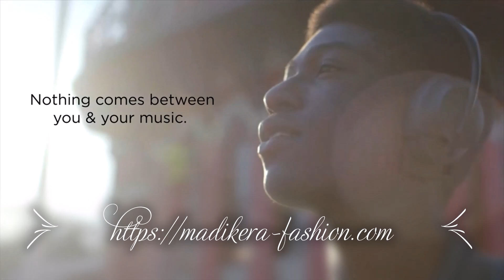Casque Bluetooth sans fil à réduction de bruit Bose 700 commande vocale Alexa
D’UN SILENCE INCOMPARABLE. UN SON PUISSANT.
Réduction du bruit modulable ultra-performante - avec un mode de perception de l’environnement extérieur lorsque vous voulez entendre ce qui se passe autour de vous. Son haute fidélité avec égaliseur réglable vous permettant d’ajuster la musique selon vos préférences. Capture vocale d’une qualité inégalée, pour des appels parfaitement clairs. Et des coussins en cuir protéiné pour un confort tout au long de la journée. Tout ce que vous attendez d’un casque Bluetooth sans fil… en mieux !                                                « Un nouveau design exceptionnel. Une capture vocale qui laisse sans voix. Une réduction de bruit plus éblouissante que jamais »

Icône réduction de bruit
RÉDUCTION DE BRUIT DE PREMIER PLAN, RÉGLABLE
Choisissez ce qui vous passe par la tête.
Notre technologie exclusive de réduction de bruit active utilise des microphones à l’intérieur et à l’extérieur des écouteurs pour analyser les sons environnants et produire instantanément un signal opposé afin de les annuler. Qui plus est, avec la réduction de bruit ajustable, vous choisissez si vous voulez entendre votre environnement complètement, un peu, ou pas du tout. Cerise sur le gâteau, le mode Conversation vous permet de régler la réduction de bruit et de mettre votre musique en pause pour converser tranquillement, simultanément.                                                                     Écoutez par vous-même
Imaginez-vous dans un café bruyant en train d’essayer de lire un livre. Essayez les modes ci-dessous pour écouter (ou pas) les sons environnants.

LIRE LE SON
Modifiez le niveau de réduction de bruit pour écouter la différence Icône Son
SON HAUTE QUALITÉ

L’expérience que vous méritez
Qu’il s’agisse de musique, de vidéos ou de votre podcast préféré, profitez encore plus de tout ce que vous aimez avec le casque Bose Headphones 700. Des technologies Bose exclusives se combinent pour vous offrir un son puissant dans un format compact, d’une qualité constante à n’importe quel volume et avec une réduction de bruit qui vous permet d’écouter votre musique sans bruits parasites et de vous isoler du monde qui vous entoure.

Icône Microphone
CAPTURE VOCALE INÉGALÉE

Des appels d’une clarté optimale.
Pour vous et pour eux.
Ne nous voilons pas la face : vos appels sont importants. Le casque intègre un système de microphones révolutionnaire conçu pour passer et prendre des appels, même dans des conditions difficiles. Six micros fonctionnent de concert pour réduire le bruit environnant et vous permettre de mieux entendre votre interlocuteur, tandis que quatre autres micros se combinent pour éliminer les sons restants les plus gênants afin que votre interlocuteur vous entende mieux. Aucun autre casque ne peut rivaliser avec ces performances à l’heure actuelle.

COMMANDES TACTILES PRATIQUES

Parlez, glissez ou touchez.
Les commandes tactiles capacitatives font du casque Headphones 700 un modèle de simplicité. Lʼécouteur droit est doté de capteurs tactiles capacitifs, ce qui vous donne la possibilité de gérer le volume, les appels et la musique sans même consulter votre téléphone. Des boutons discrets contrôlent l’alimentation, les préréglages de réduction de bruit et l’assistant vocal par défaut de votre téléphone, que ce soit Siri, l’Assistant Google ou Alexa. Ainsi, vous pouvez accéder rapidement et sans effort à votre musique, à vos messages et à vos informations.*

Icône casque
DESIGN HAUT DE GAMME ET CONFORT ABSOLU

Moderne. Élégant. Sophistiqué.
Le luxe réside dans les détails. C’est pourquoi nous avons choisi les matériaux du casque Headphones 700 avec le plus grand soin. Les coussinets moelleux en cuir synthétique sont idéaux pour les sessions d’écoute prolongées. Les écouteurs sont inclinés à 15 degrés pour épouser lʼanatomie de la tête et des oreilles humaines. Le bandeau en acier est conçu pour reposer sur votre tête sans vous gêner, et sa partie inférieure est rembourrée d’une mousse douce recouverte de silicone.

Icône Bluetooth
CONNECTIVITÉ BLUETOOTH FIABLE

Liberté du sans fil pour plusieurs appareils
La connexion sans fil à vos appareils se fait en toute simplicité et de manière fiable. Le casque Bose Headphones 700 a une portée Bluetooth de 9 mètres et peut être appairé à deux appareils à la fois ; vous pouvez ainsi écouter de la musique sur votre téléphone, puis basculer rapidement vers une conférence téléphonique sur votre ordinateur portable.

Icône Batterie
JUSQU’À 20 HEURES D’AUTONOMIE

Faites durer votre musique
Le casque Bose Headphones 700 offre jusqu’à 20 heures d’écoute sans fil sur une seule charge. Et si vous manquez d’autonomie, une charge rapide de 15 minutes vous permettra de profiter de vos contenus préférés pendant 2 heures supplémentaires.